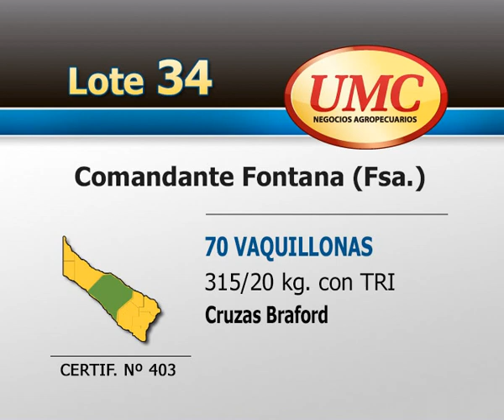UMC 24 9 13 Lote 0034